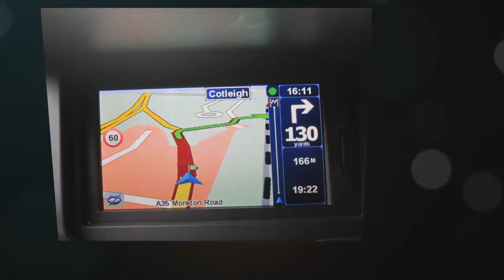Renault Scenic 2.0 Privilege TomTom 5dr CVT for sale in Honiton, Devon